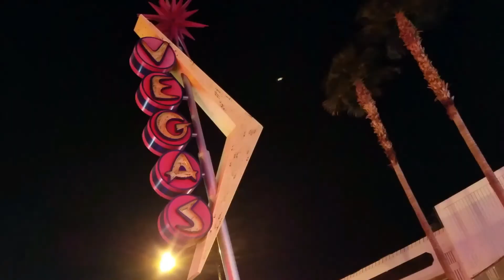Jeff Mcbride interviews Tom Frank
Jeff mcbride magic and mystery school Monday. Mcbridemagic.tv Tom Frank was the guest yesterday! Big thanks to Jeff Mcbride for allowing me to use the footage. Big hand to Tom for the great coin manipulation and a great lecture all around. Everything was held at the tophat and wand magic shoppe 5115 dean Martin Drive Las Vegas Nevada, ibm fantasma ring 257.